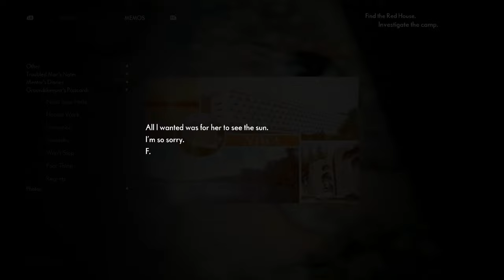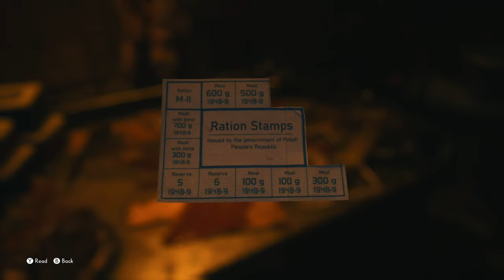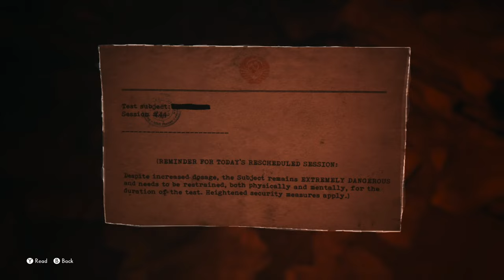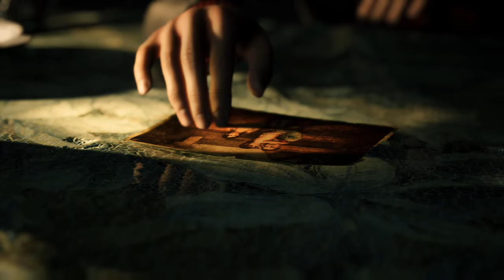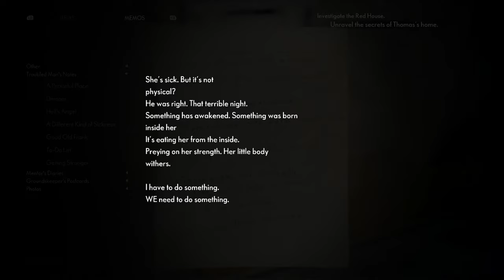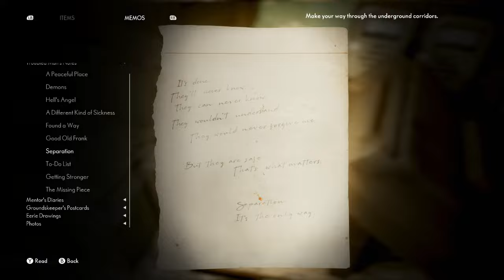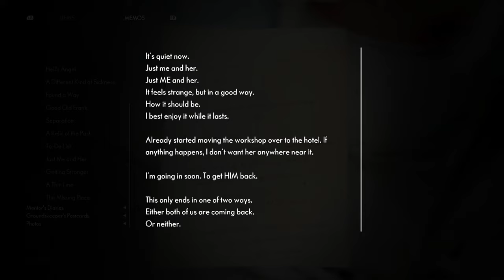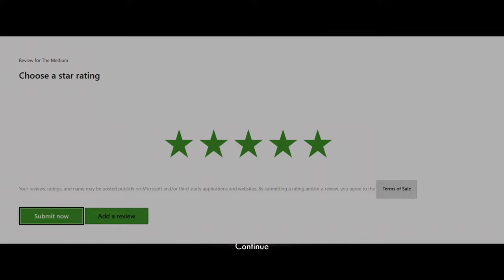The Medium | Gameplay / Let's Play FINALE [Xbox Series X / PC Exclusive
The Medium | Early Gameplay Livestream [Xbox Series X / PC Exclusive]

[Video Title]
[Video URL]